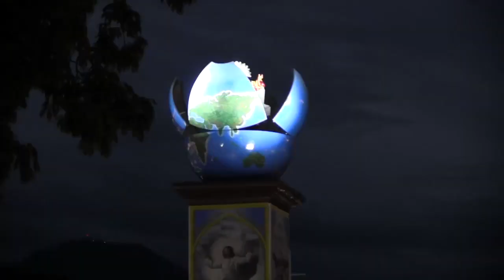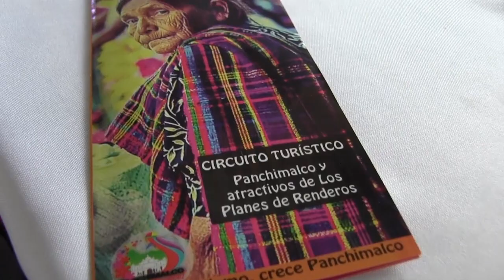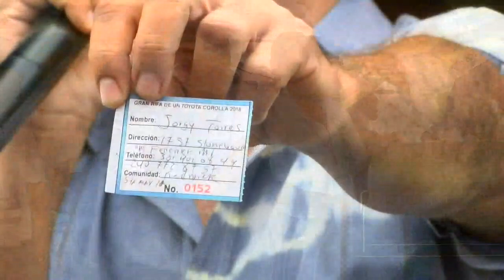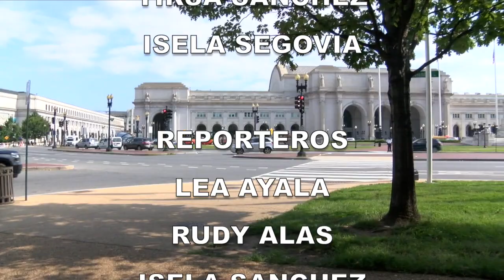ASI ES MI GENTE 279